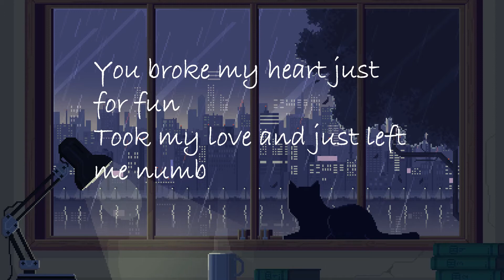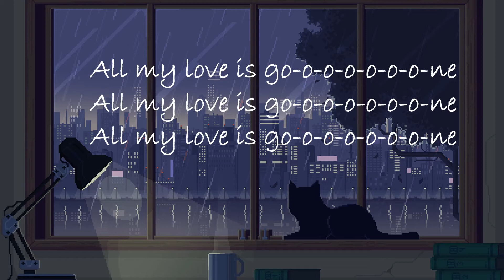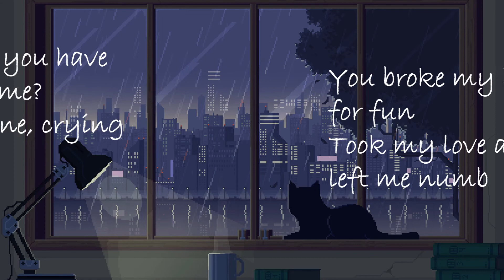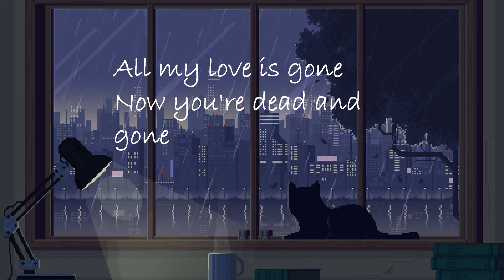Gone by Rose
Lyric Video Presentation
Prepared by Dyan Sateniaman G9 Awesomeness

The video presentation was prepared as a requirement for the Computer Subject. This  Lyric Presentation was exported from Powerpoint.